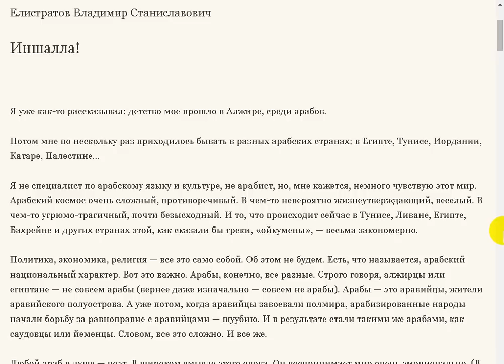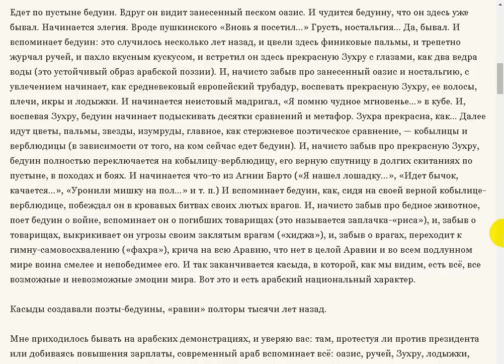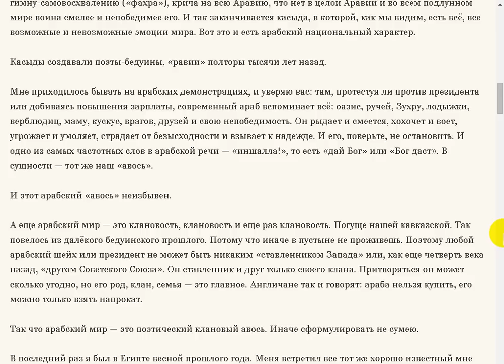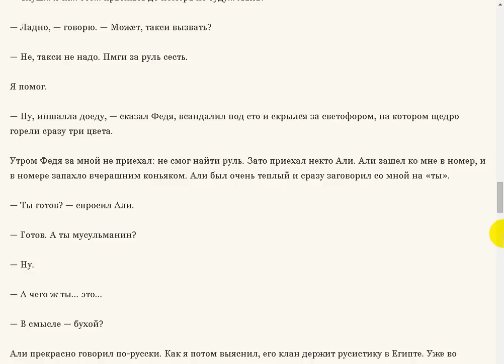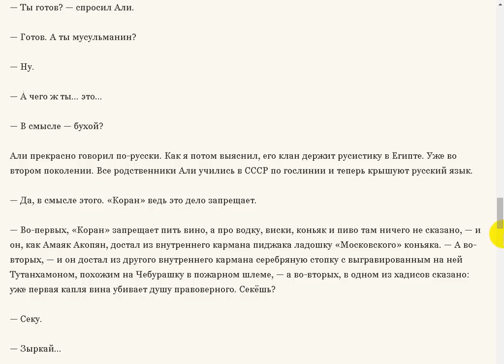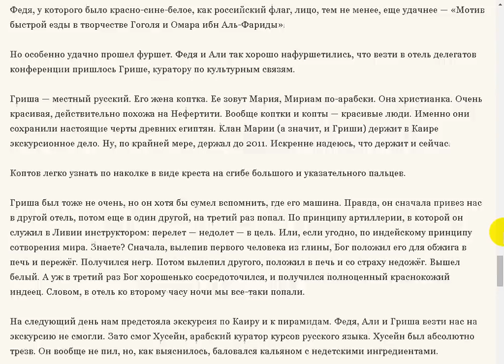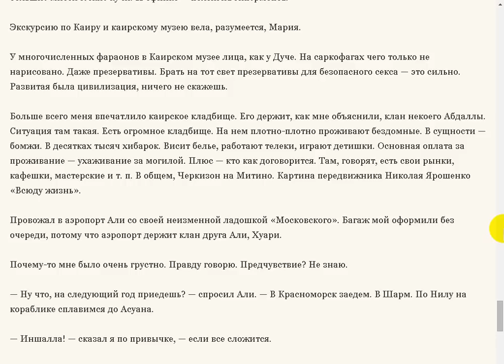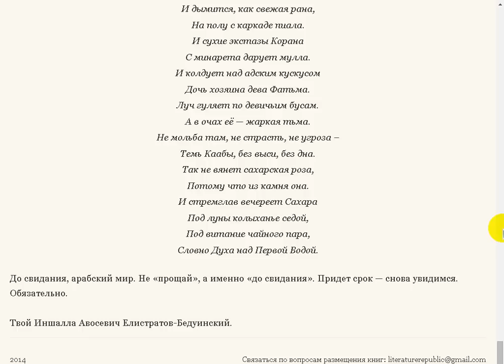Иншалла! Арабский авось. Рассказ Владимира Елистратова.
Поддержать автора канала можно здесь:
Сбер Банк Visa: 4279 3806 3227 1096
Сбер Банк МИР: 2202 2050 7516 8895
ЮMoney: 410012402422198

- Веб Рассказ на Boosty. Поддержать автора канала можно здесь
Поддержать автора канала можно и здесь:
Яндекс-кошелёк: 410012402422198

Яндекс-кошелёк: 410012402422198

Иншалла! Елистратов Владимир Станиславович.